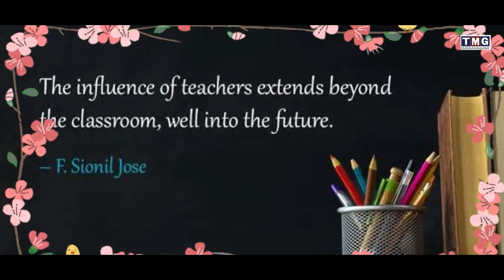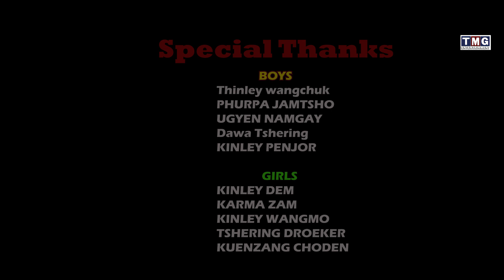Happy Teacher's Day Dance by Language and Culture Studies Students||TMG Entertainment Copyright